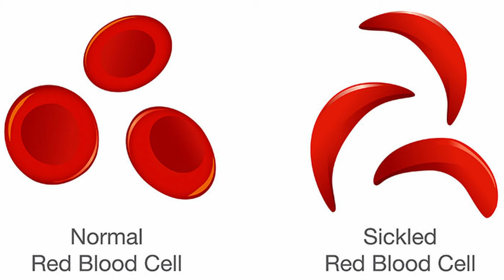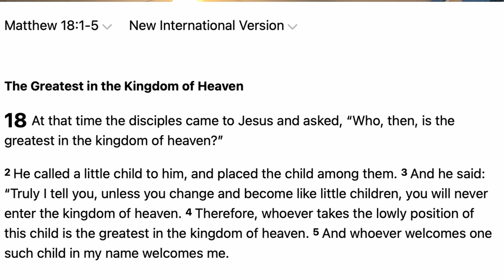I’m 17 with Sickle Cell, This is How I’ve kept my faith!!! | TESTIMONY!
My story about what I was born with and how im getting through it! JESUS HEALS AND SAVES!!!

This video would not be possible without Jesus and @JiovanniCintron